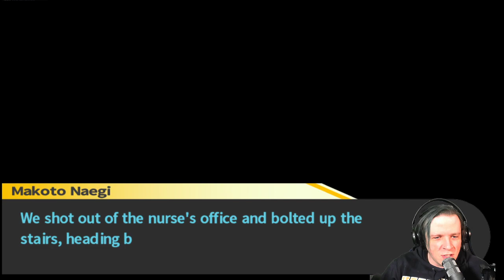ROD PLAYS DANGANRONPA: TRIGGER HAPPY HAVOC! ► EPISODE 38